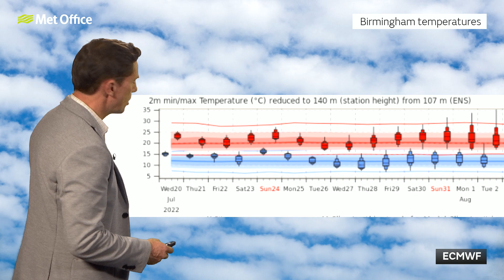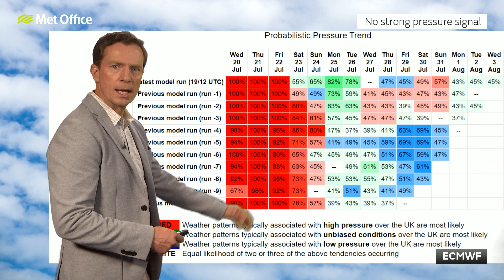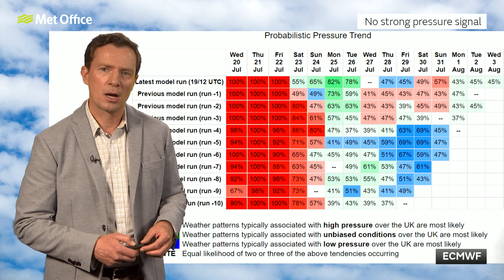10 day trend – Will the heat return?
The exceptional heat is on its way out but further bouts of very warm air could push temperatures back into the low 30’s in places this weekend. Alex Deakin looks at this and the trends into next week.